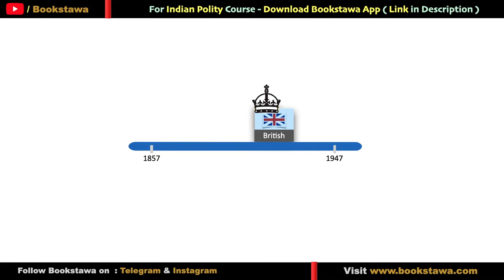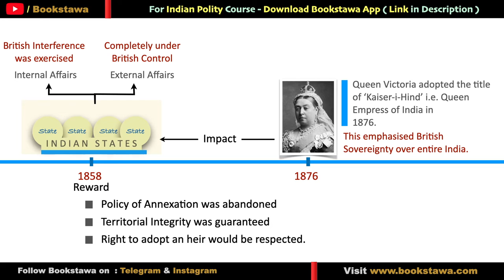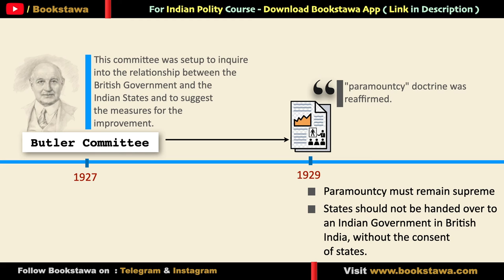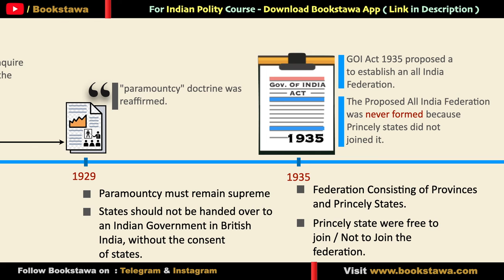कैसे थे Princely States और British Gov के बीच के Relations | Butler Committee for UPSC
कैसे थे Princely States और British Gov के बीच के Relations | Butler Committee for UPSC and Narendra Mandal